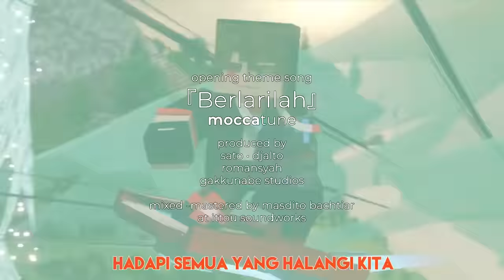Anicraft Series | Eps 02 - Masalah Azuya Surya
_Akibat Azuya menggunakan kekuatannya secara semberono, Sebagian perumahan di Desa Hilang hangus terbakar akibat Api azuya. Anicraft meminta maaf akibat kesalahan tersebut, tapi mereka malah diusir._

*🎁Kapan Next Eps Anicraft Series? Silahkan cek disini!🎁*
*Trakteer* 💰

*Anicraft Series Opening Theme Song - _"Berlarilah"_* Produced by  @moccatune

_~Keep Calm and Keep Animating~_